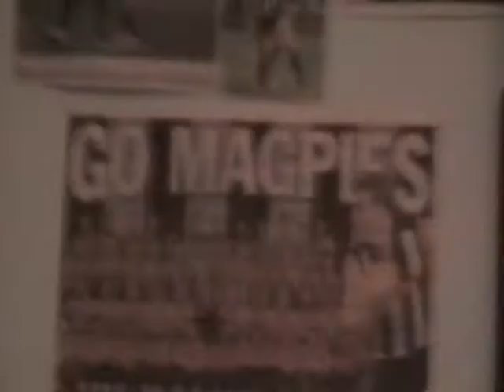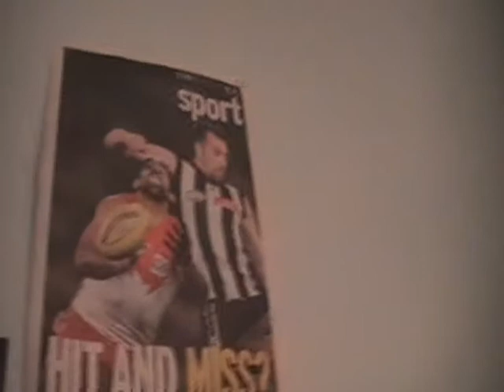New Video Camera For My Birthday and Updates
it was my b-day yesterday and i got a new video camera so im just testing it out and doing a few updates on my water dragons and green tree frogs